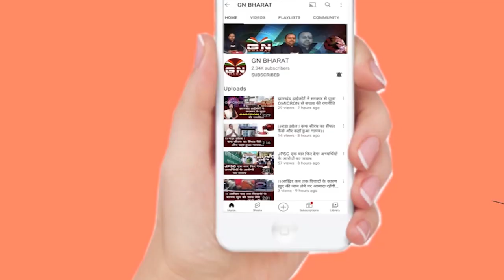पंडित दीनदयाल की पुण्यतिथि पर बोले दीपक प्रकाश कहा हमारी पार्टी उनके बताई हुई रास्ते पर चल रही है